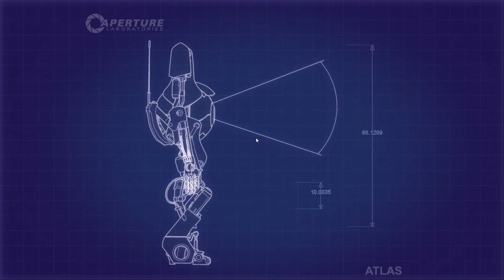Portal 2 - Objeff and Pickle "Cooperate" - Part 5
The misadventures of Atlas and P-Body continue!

Objeff and Pickle are now robots being chastised by an ominous, sarcastic, sadistic voice as they attempt to endure the perpetual testing initiative.